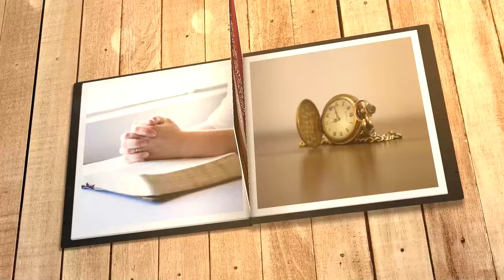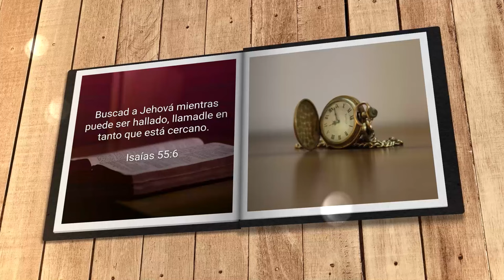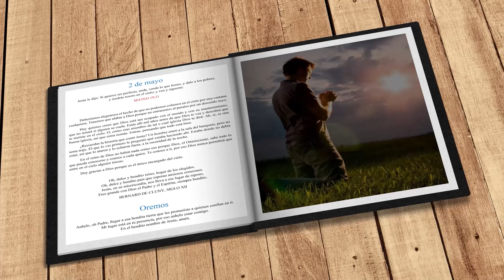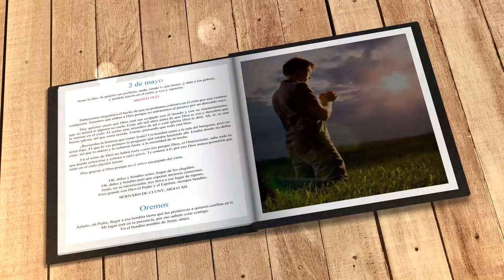Mi búsqueda diaria (2 de mayo)